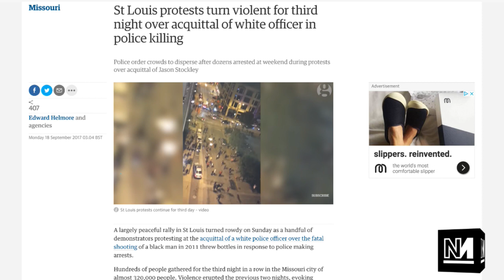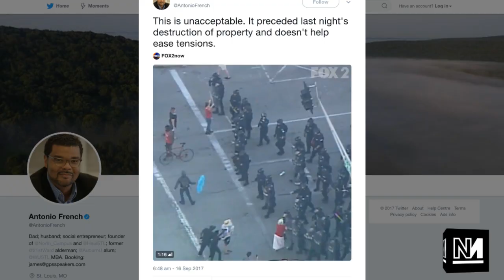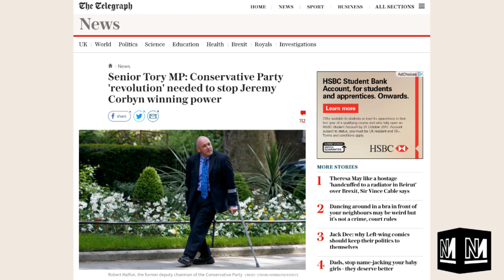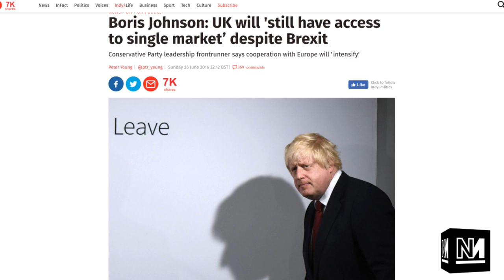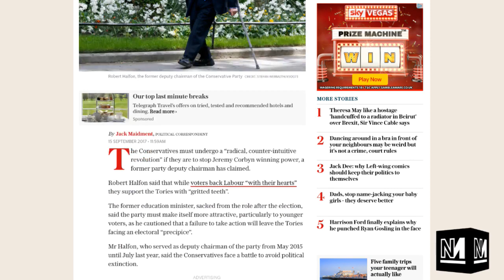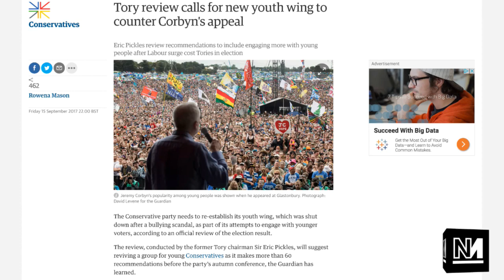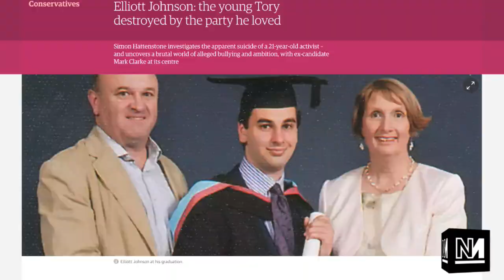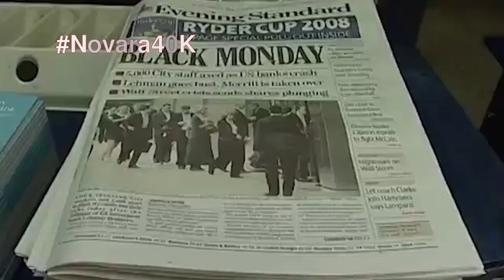Police Violence, Bojo + Richard Angell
On this episode of The Fix we talked police brutality, Boris and were joined by Richard Angell of Progress to talk about the Labour party conference.